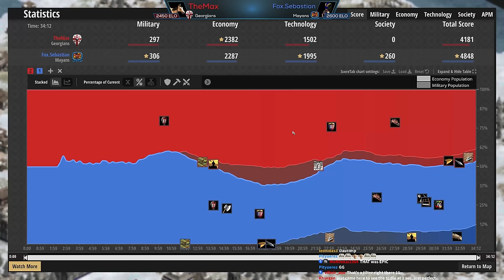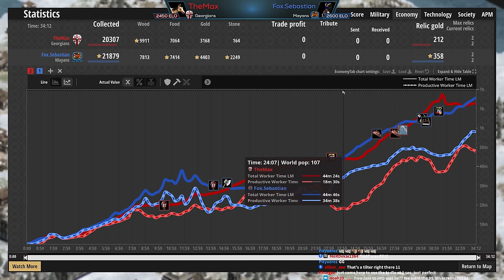One Second Changes Everything...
It’s amazing how one second can make all the difference in AoE2, and it certainly does in this 1v1 Nomad Game!